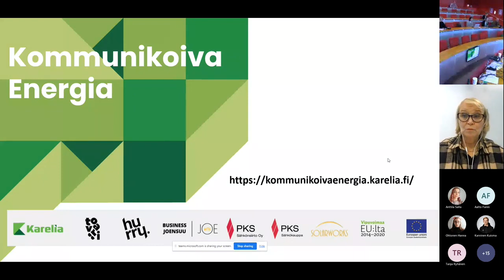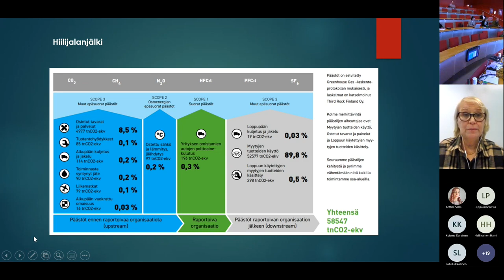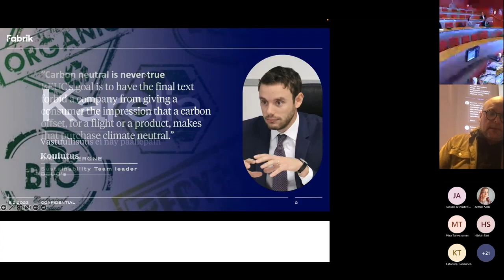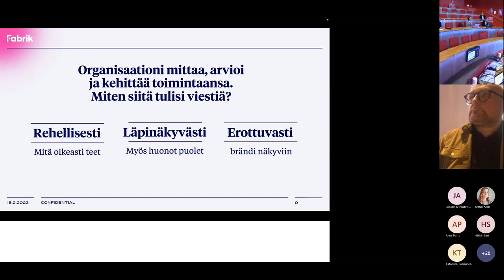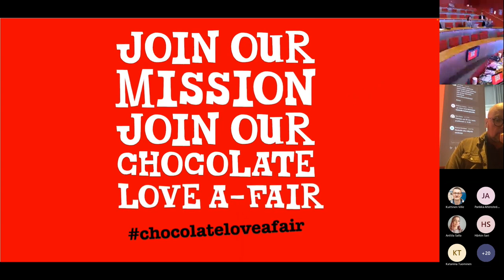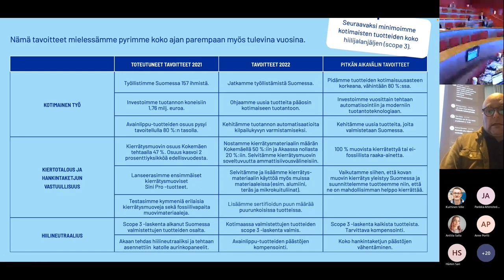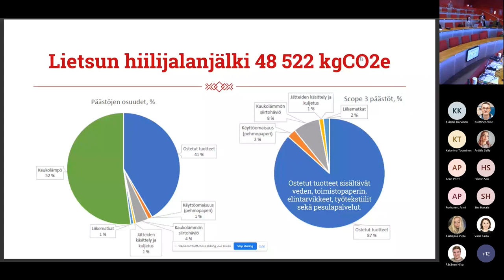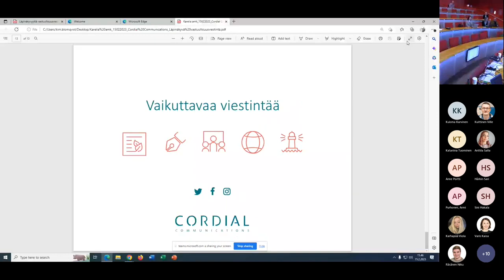Läpinäkyvyyttä vastuullisuusviestintään -koulutus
Miten kertoa asiakkaalle hiilineutraalisuuteen liittyvät faktat lukuina, tuloksina ja niihin konkretiaa tuovina esimerkkeinä? Miten hiilineutraaliudesta kannattaa viestiä ja miten välttää viherpesua?

Karelia-amk:n Kommunikoiva energia -hankkeen järjestämän Läpinäkyvyyttä vastuullisuusviestintään -koulutuksen kouluttajina toimivat vastuullisen liiketoiminnan kehittämiseen erikoistuneen bränditoimisto Fabrikin Perttu Kouvalainen ja vastuullisuusviestinnän asiantuntija Johanna Parikka Altensted.

Lisäksi koulutuksessa kuultiin vastuullisuusviestinnän yritysesimerkki Huoneistohotelli Lietsusta. Yrittäjä Helena Puhakka-Tarvainen ja viestintästrategi Anu Ruusila Cordial Communications Oy:stä avasivat vastuullisuuden merkitystä Huoneistohotelli Lietsussa, ja miten sitä on tuotu esille yrityksen viestinnässä.